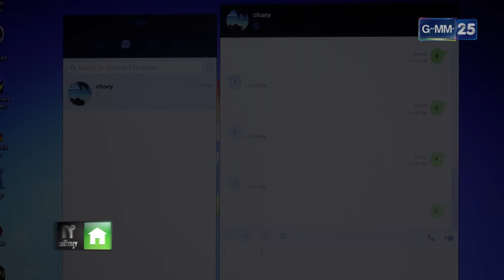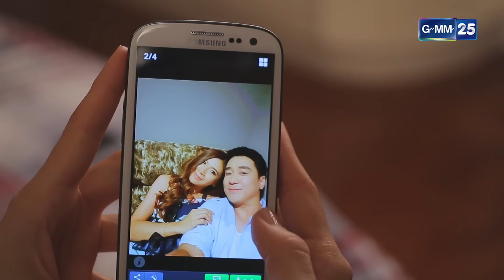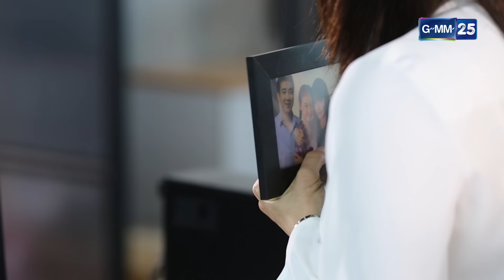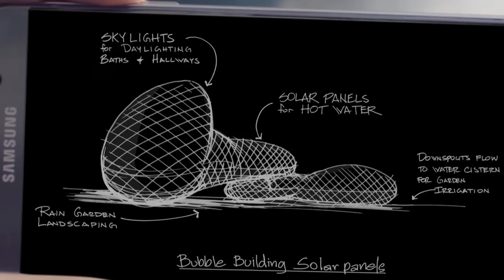Club Friday The Series 7 เหตุเกิดจากความรัก ตอน รักออนไลน์ EP.1 [1/4]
ผู้กำกับการแสดง  วศินี คุณะนิติสาร
เขียนบทโดย  สกล วงษ์สินธุ์วิเสส , ฤทธิไกร กาญจนวิภู , สุรีย์ฉาย แก้วเศษ
นำแสดงโดย      ธัญญ่า ธัญญาเรศ , กระแต ศุภักษร

ออกอากาศ ทุกวันเสาร์ เวลา 20.00 น. เริ่ม 6 กุมภาพันธ์นี้ ทางช่อง GMM25